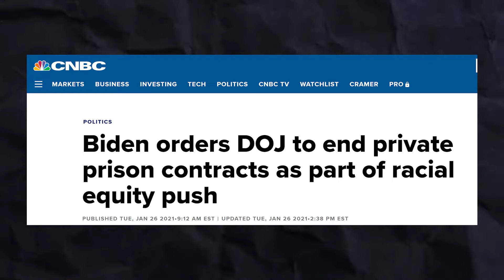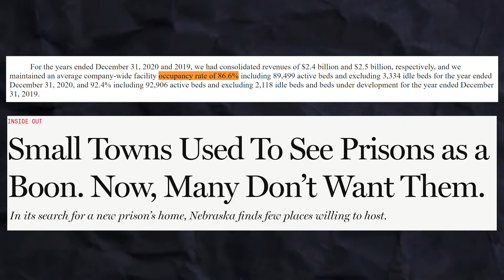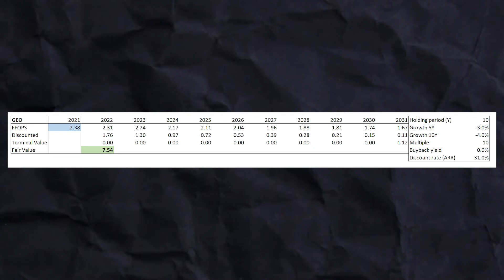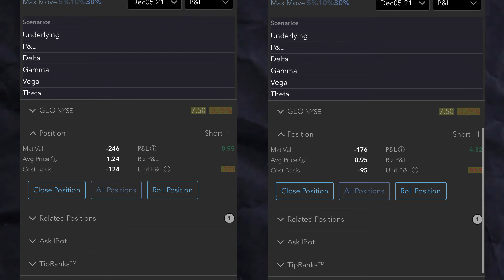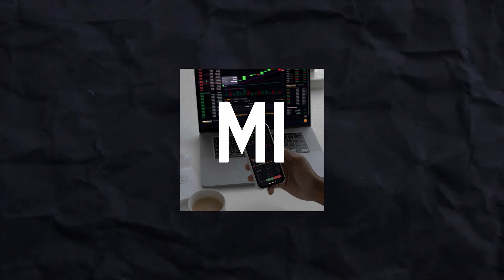Is GEO Stock Undervalued? - GEO Stock Analysis